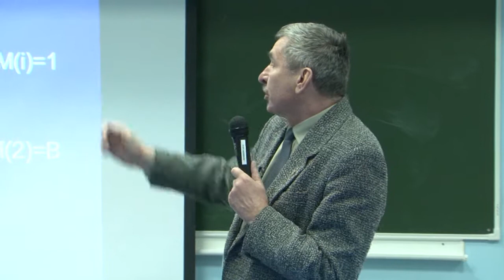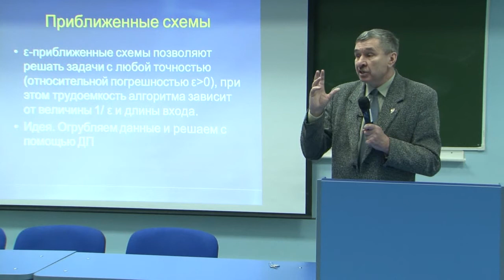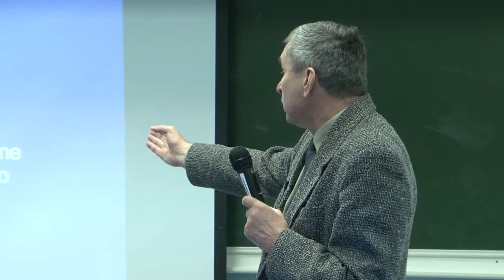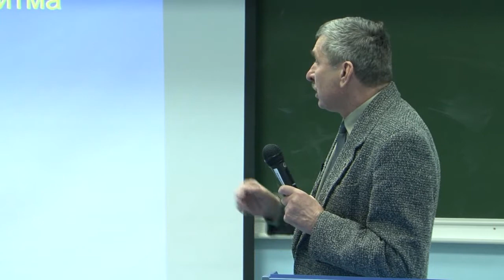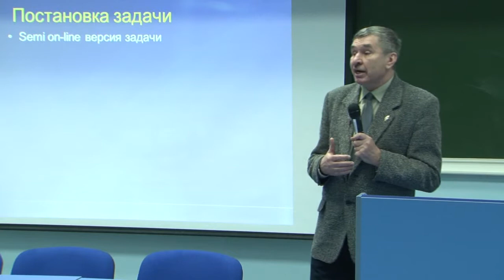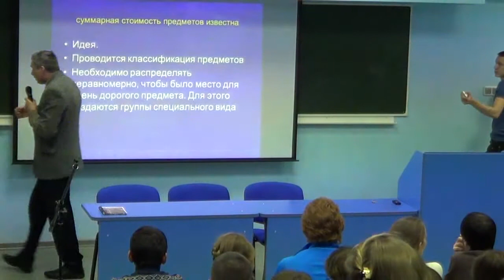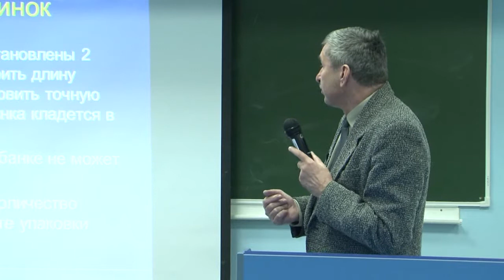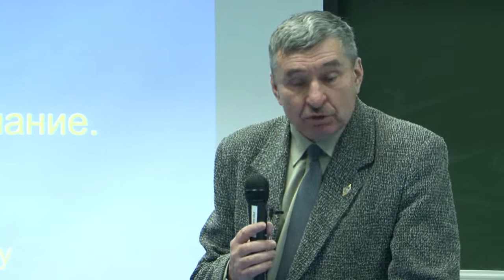Владимир Котов "Лекции в Политехническом" ВятГУ лекция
О принятии решений в условиях неопределенности, о том, какие факторы могут влиять на нахождение оптимального решения и какое решение является хорошим шел разговор на «Лекциях в Политехническом»